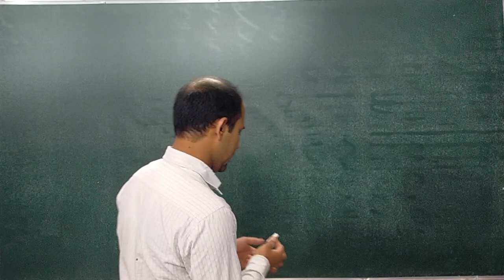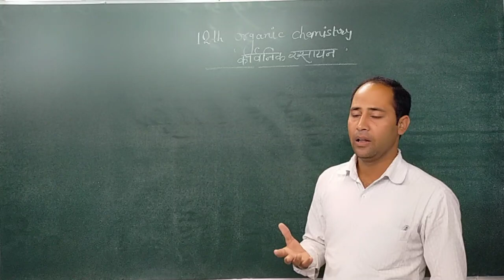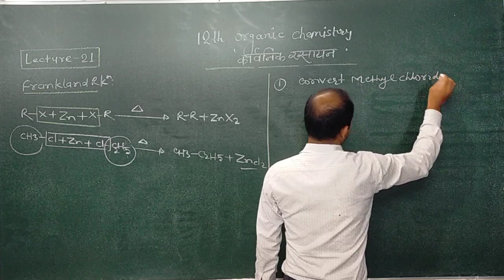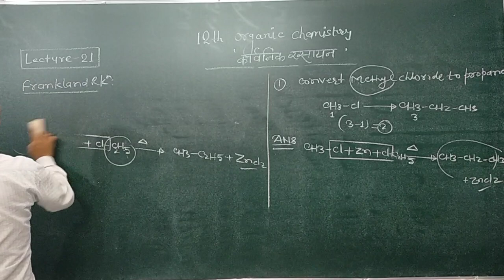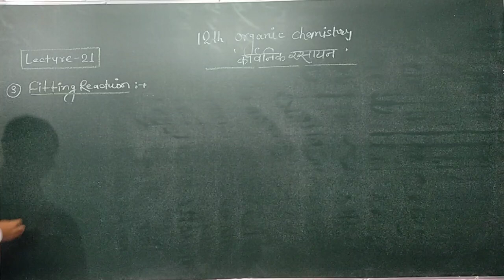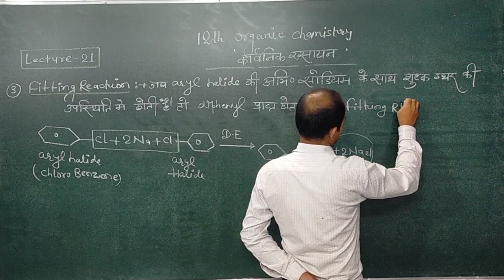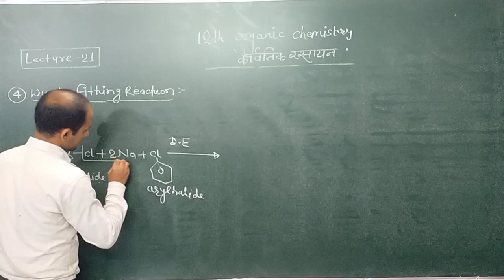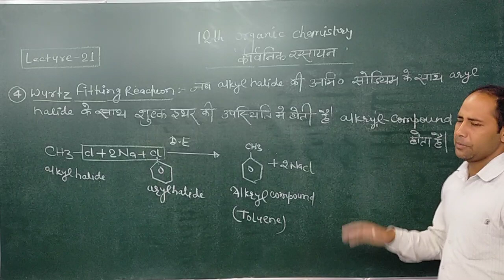moinuddin sir organic chemistry lecture 21